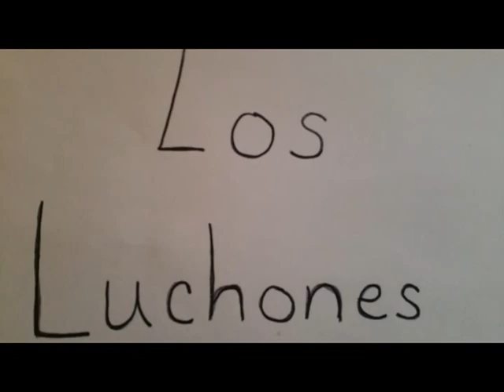My Cousin Carlos 15th B-Day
My Cousin Carlos B-Day Party.It was FUN.My cousin loved them Girls dancing on him.We are (LOS LUCHONES).